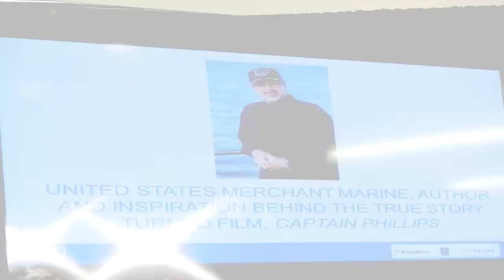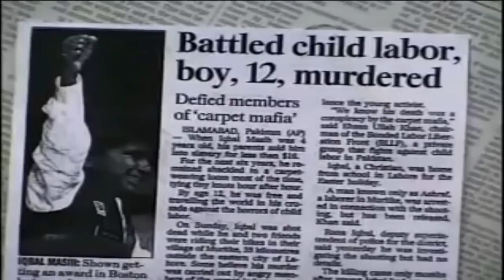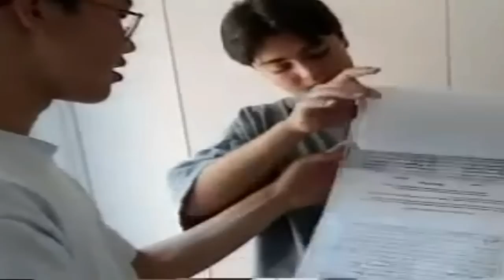We Day 2014 Tween Vlogger You Tubers - Dem Canadian Kidz meet Craig Kielburger and Captain Phillips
We Day is the movement of our time, empowering a generation of young global citizens through an inspirational event and a year-long educational initiative.We Day is an event for all change makers (only invited guests can attend).  We attended We Day in Waterloo, Ontario.  Show included Shawn Desman, Karl Wolf, Neverest, Captain Philips, Craig Kielburger, Spencer West, Hannah Alper and more. Inspirational Day and movement.

Our channel is geared towards Tweens, Teens and the Young at Heart.